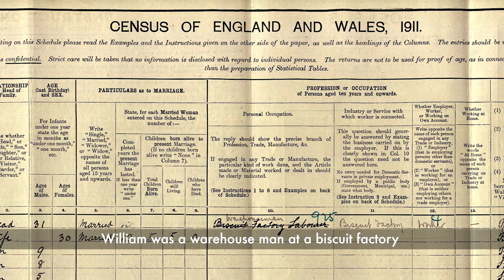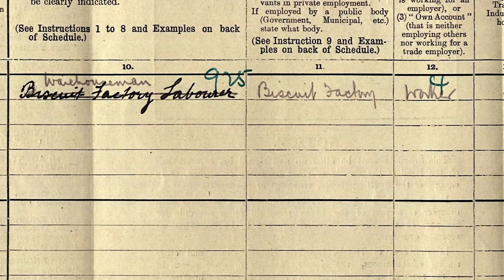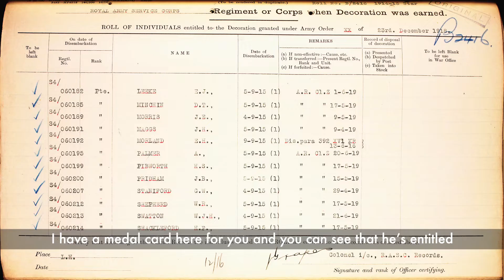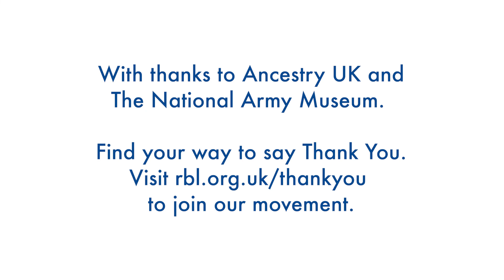ThankYou100: My WW1 Ancestry - Beckie Brown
Look out for more episodes of ThankYou100: My WW1 Ancestry coming soon, featuring Jay James and Kate Jamieson.